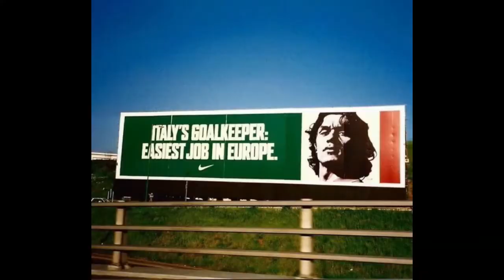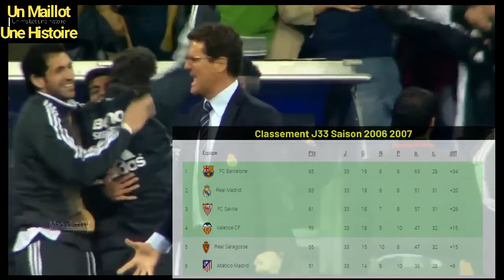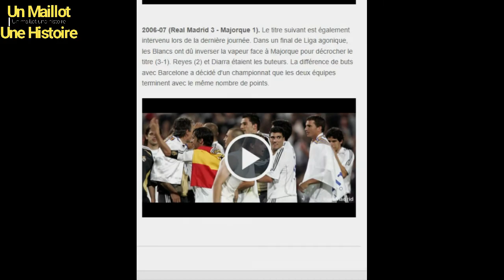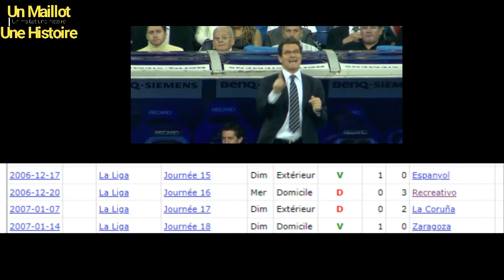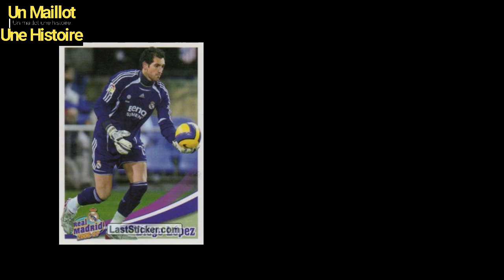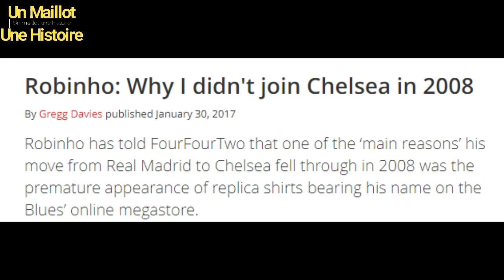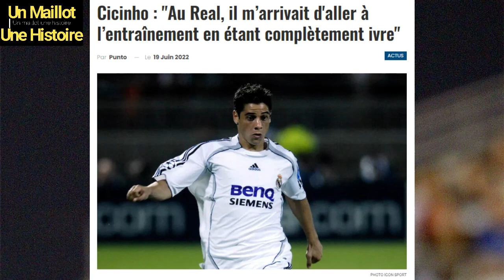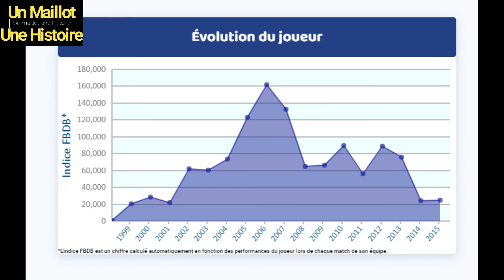Un Maillot Une Histoire La Liga 2006 2007, Le Real Champion à la dernière journée -El Tamudazo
Suite à la présentation du Maillot Third 2006/2007 du Real Madrid, retour sur la saison 2006/2007 des clubs espagnols, plus particulièrement sur les deux géants. Une saison mémorable pour les madrilènes malgré un parcours trop court en ligue des champions.
Une saison avec des hauts et des bas, des crises, des défaites mais surtout un finish de folie.

00:00 Intro
00:58 La Liga 06/07, le finish du Real
05:00 Une saison difficile
08:30 Le très beau Classico au Camp Nou
12:00 Un Champion sur la confrontation directe
15:30 Le niveau du championnat
17:45 PSG en sponsor Maillot de Getafe
18:15 Les effectifs
24:40 Le plus beau but de la Liga
25:50 Ronaldinho le début du Déclin?

Pour aller plus loin, nous pourrons vous envoyer des articles sur cette saison tant sur l'election de Ramon Calderon que du Tamudazo ou encore sur certains joueurs de l'équipe.